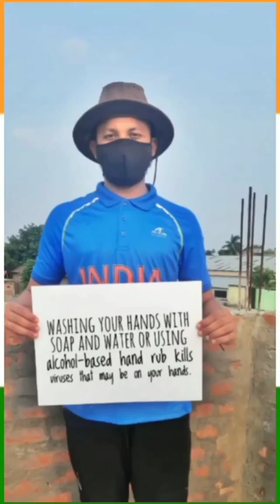Remember pandemic days 😭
Do you guys remember pandemic days 😭 ?
Thank God 🙏🙏
Just a Gratitude 🌠🕊